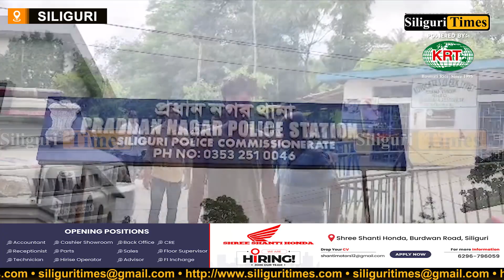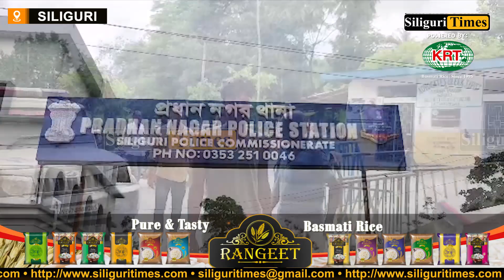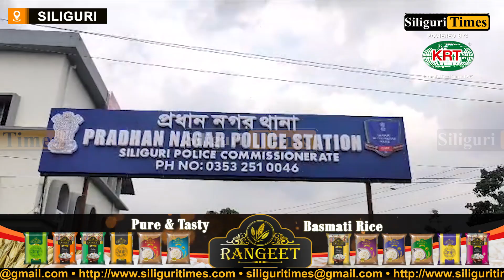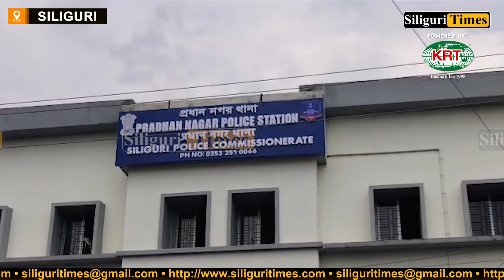Gambling under guise of a fair, two arrested (Hindi)